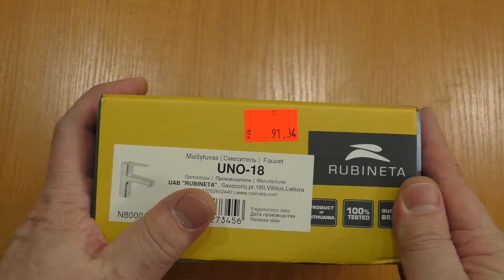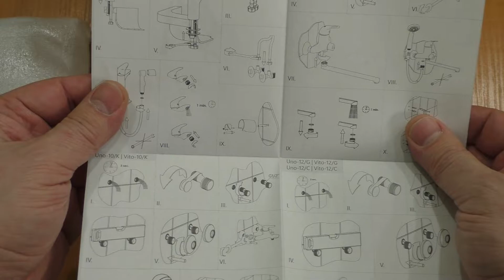Смеситель для умывальника RUBINETA UNO-18 или как заменить картридж в смесителе